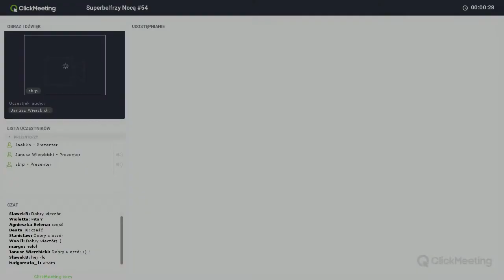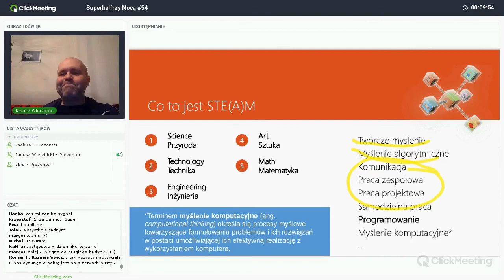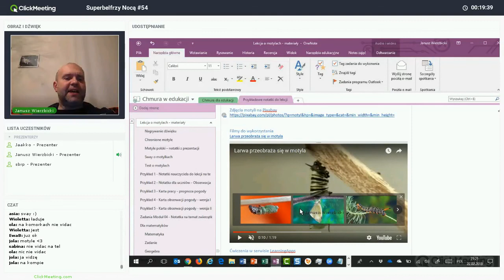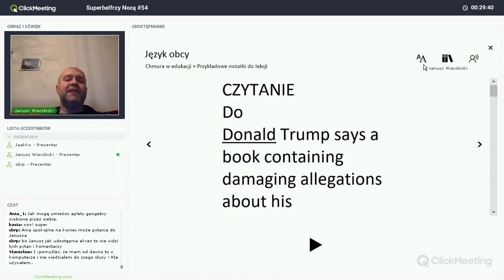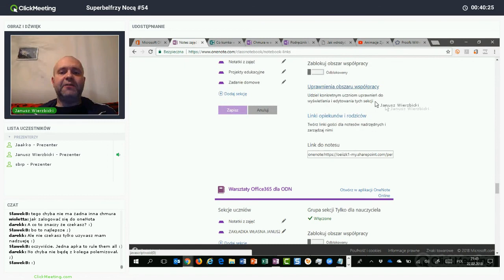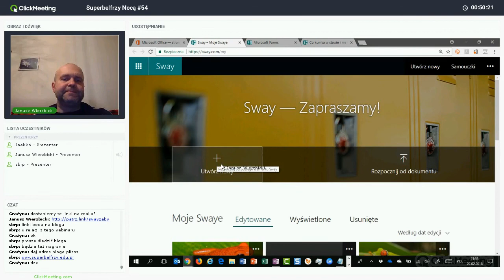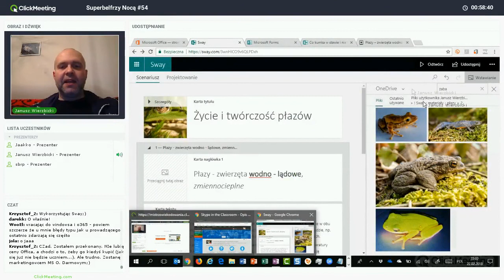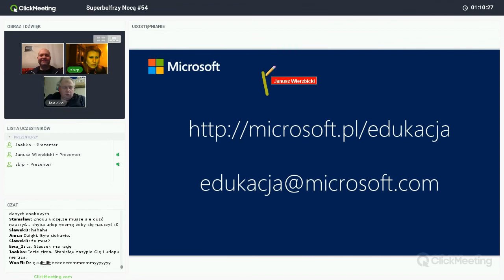Superbelfrzy nocą - Janusz Wierzbicki webinar #54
Janusz Wierzbicki wprowadza nas w tajniki darmowej chmury dla szkół - Office 365